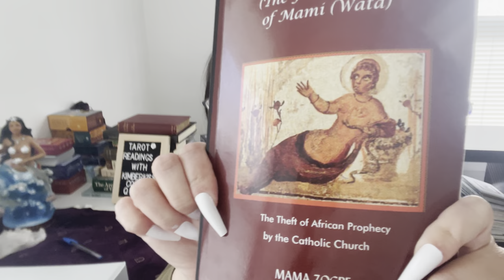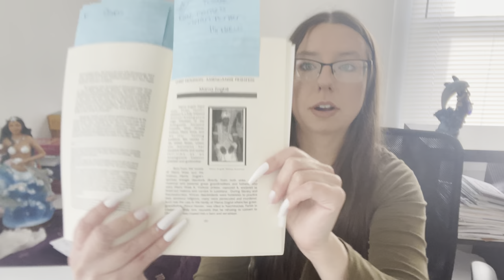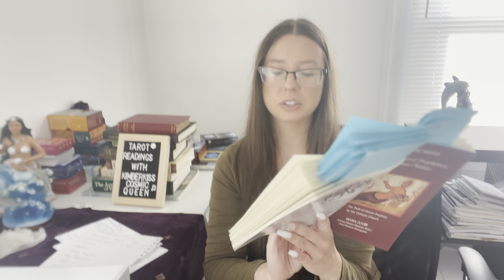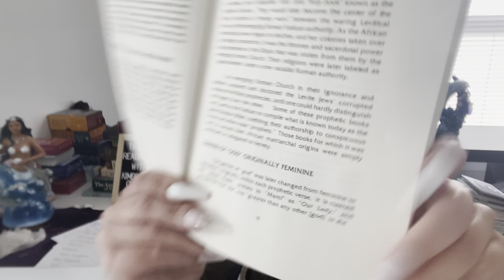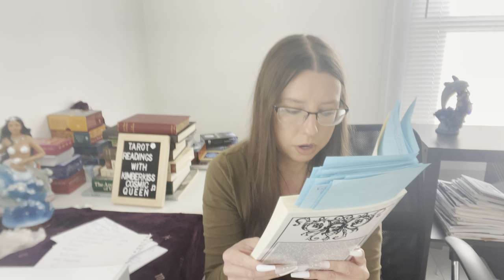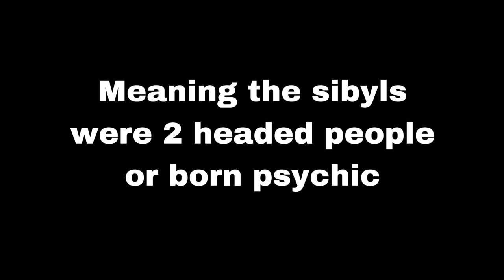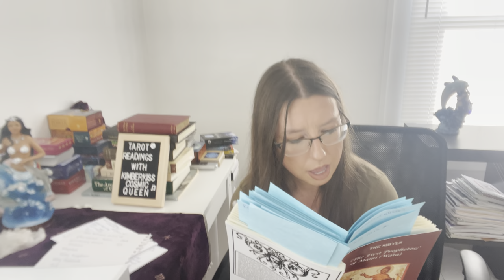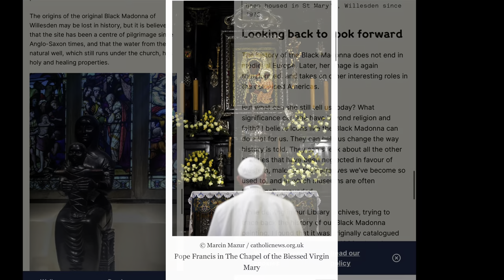Mermaids are Real! The African Women Sibylline Oracles, Snakes, & More! Follow up from my TFReading!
To go along with this reading:
Hi guys n gals I’ll be leaving the links to the videos I’m talking about to watch before this next reading here pinned in comments and in description box below ⬇️ here they are:
Wizard of oz series (a lot about Montauk)

All you have to do is:
3. Leave a comment in a video for the current month